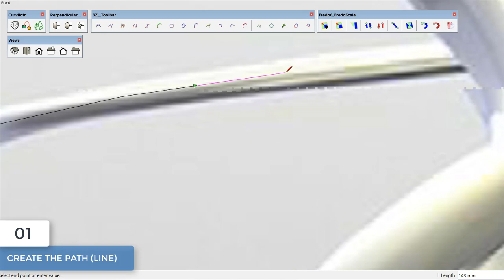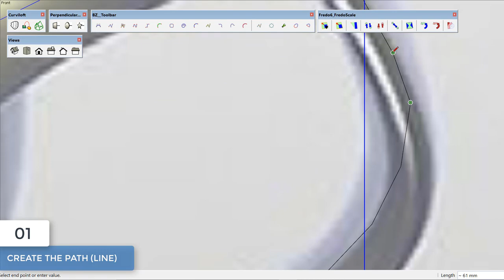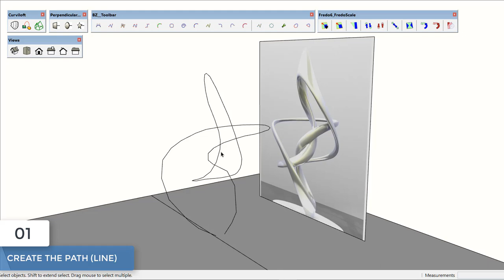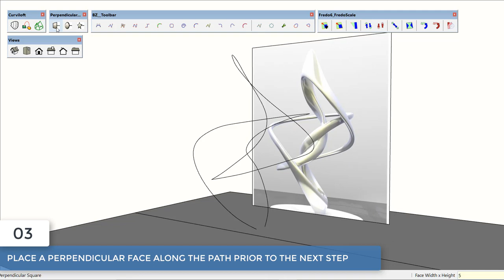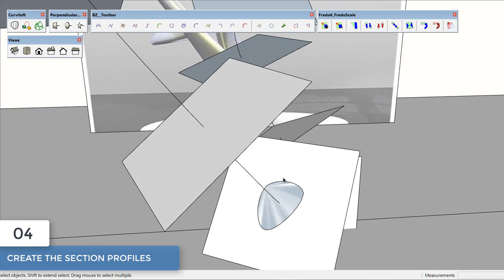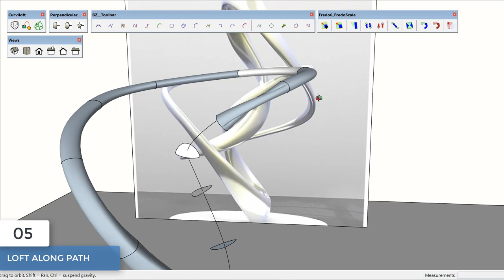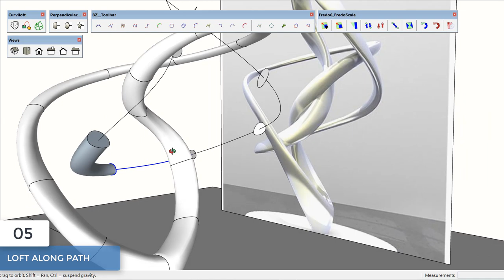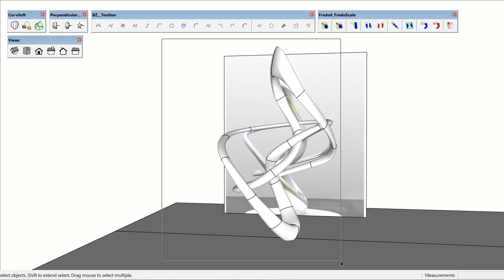Modeling a Sculpture in SketchUp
Kindly share the video to your friends.